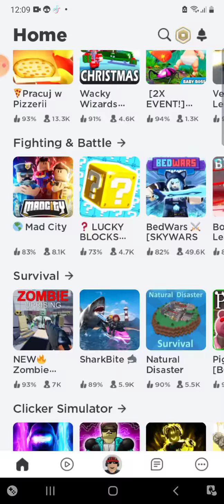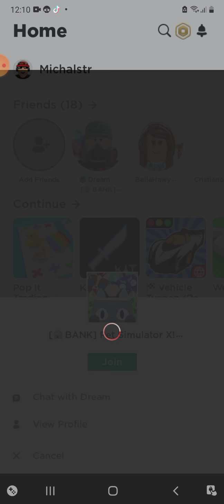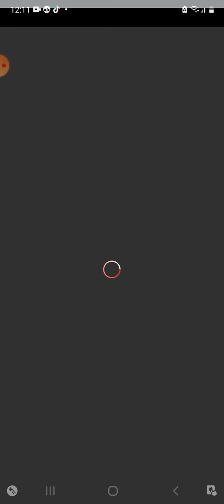gramy w pet simo x z Michałem